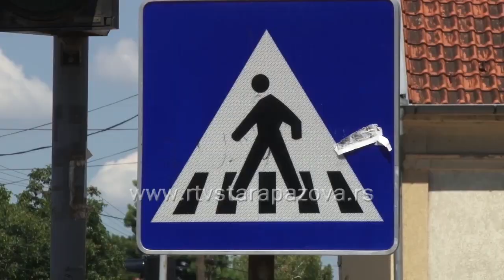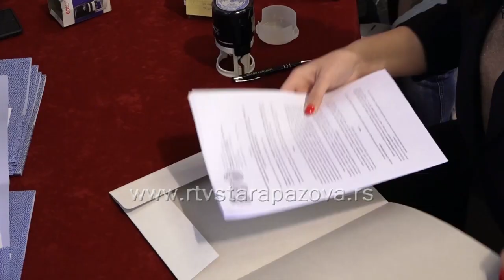Za bezbednost saobraćaja u zonama škola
Krajem prošle godine, pokrajinski sekretar za energetiku, građevinarstvo i saobraćaj Ognjen Bjelić uručio je predstavnicima gradova i opština u Vojvodini ugovore u vrednosti od 38 miliona dinara za sufinansiranje projekata razvoja saobraćaja i putne infrastrukture u 2021. godini. Bespovratna sredstva obezbeđena su za uređenje zona škola, semaforizaciju raskrsnica i projektovanje kružnih tokova. Stara Pazova je dobila sredstva  za postavljanje saobraćajne signalizacije i tehničke opreme za usporavanje saobraćaja i postavljanja brzih displeja u zonama škola.